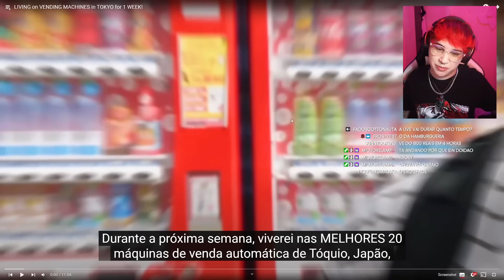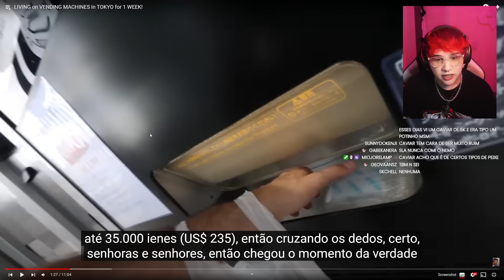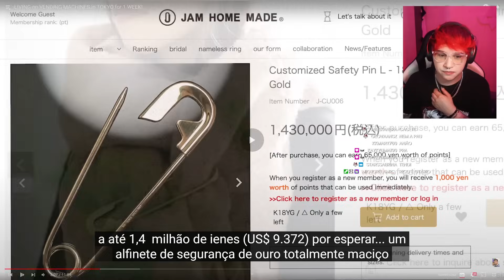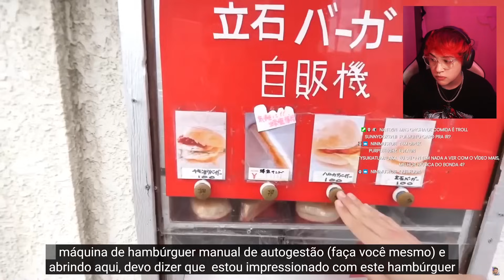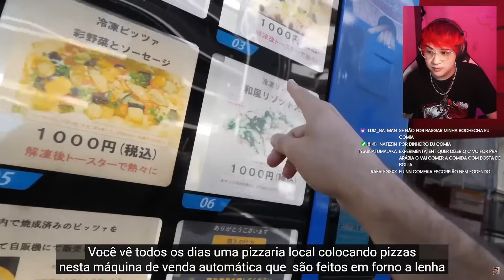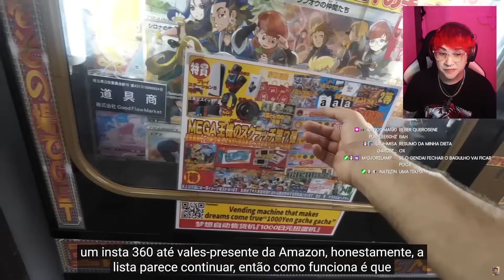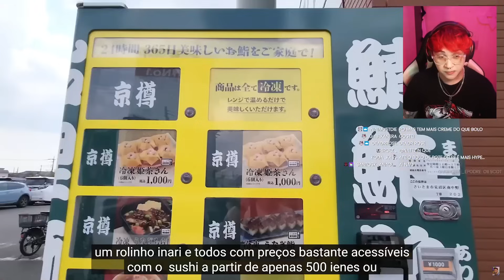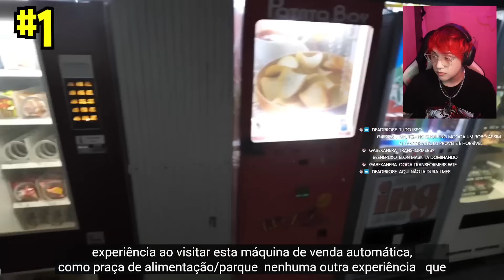1 SEMANA SÓ COMENDO COMIDAS DE MÁQUINA DE VENDAS | scott reage